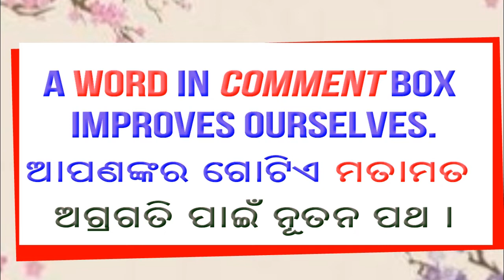Part 1 Earth Towards a Great Future II Dr Archana Nayak II Womens Conference 2016